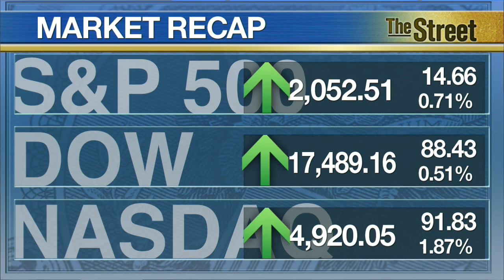Midday Report: Stocks Rally as China Cuts Rates, Alphabet Beats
Stocks jumped in midday trading Friday after China joined the eurozone in adopting looser monetary policy. The People's Bank of China cut rates for the sixth time in less than a year in its latest move to reinvigorate flagging growth. Closer to home, positive earnings from Microsoft (MSFT), Alphabet (GOOGL) and Amazon (AMZN) boosted tech stocks. Pandora (P) tanked after revenue growth significantly weakened because of the launch of Apple (AAPL) Music, a rival streaming service launched in June. The streaming company reported a quarterly net loss of 40 cents a share compared to a loss of just a penny last year. VFC Corp. (VFC), owner of brands Wrangler and North Face, slumped after softer sales in its third quarter.